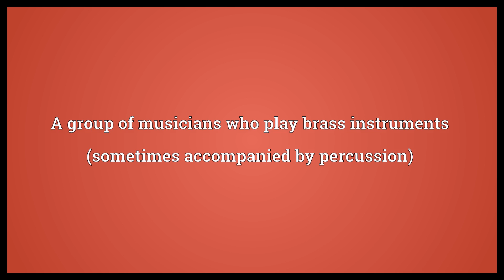Brass band Meaning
Video shows what brass band means. A group of musicians who play brass instruments (sometimes accompanied by percussion).  Brass band Meaning. How to pronounce, definition audio dictionary. How to say brass band. Powered by MaryTTS, Wiktionary